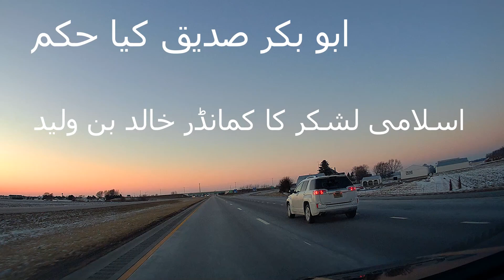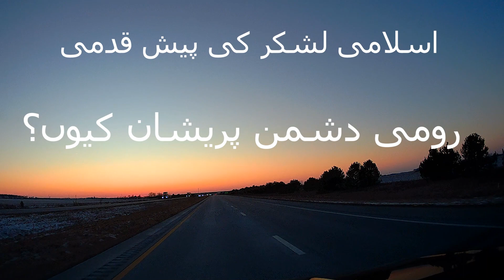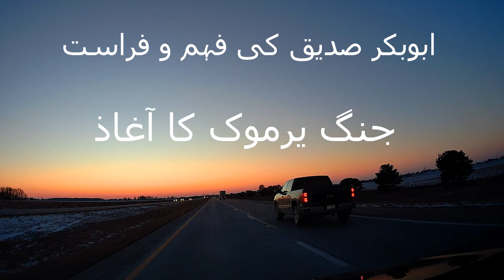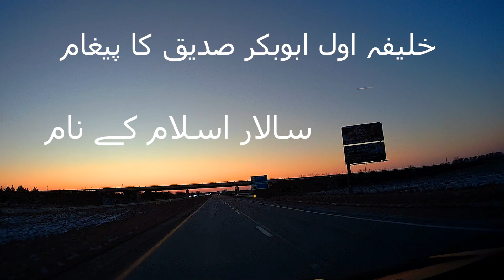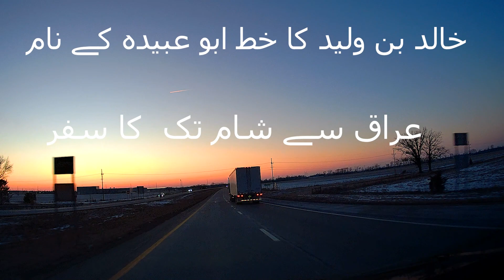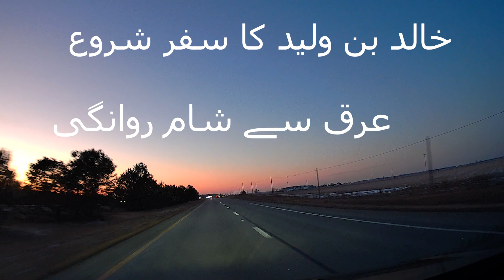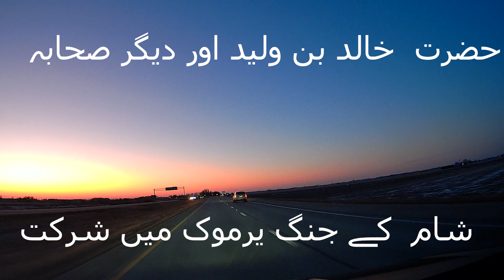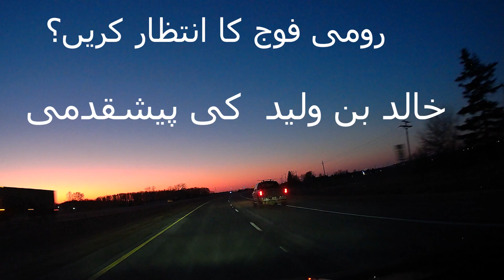76Khalid ibn Walid |Jang-e-Yarmouk جنگ یرموک اور خالد بن ولید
76Battle of the Yarmouk Jang-e-Yarmouk Battle of the Yarmouk
Jang-e-Yarmouk Khalid ibn al-Walid (ra) Sham may
جنگ یر#موک کا ایک واقعہ جنگ یرموک 15 ہجری 636 میں خلافت اسلامیہ اور بازنطینی سلطنت کے درمیان لڑی گئی ایک جنگ ہے۔ جس میں مسلمانوں کو فیصلہ کن فتح حاصل ہوئی۔
Complete Muslim Victory that ended Byzantine Rule in Syria
Battles in military history